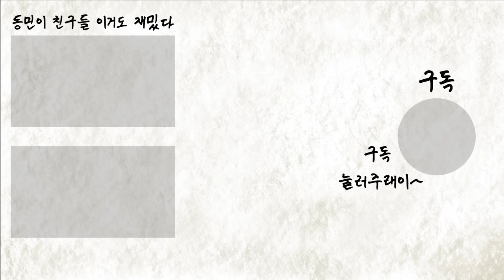[밥묵자] 대화가 필요해 2023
* 이 영상은 '행정안전부'의 지원을 받아 제작되었습니다.

기부하고 혜택받는 '고향사랑기부제'

전국 지자체에 기부하시면 세액공제와 답례품 혜택을 드립니다.

(10만원 기부시 전액 세액공제 및 3만원 답례품)

고향사랑e음(온라인), 전국 농협지점(오프라인)을 방문하시면 편하게 기부하실 수 있습니다.